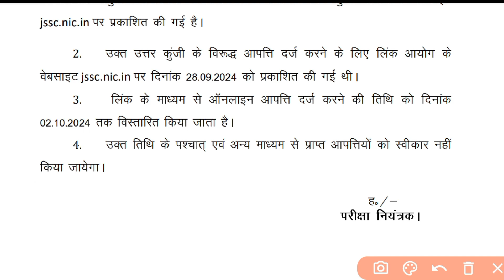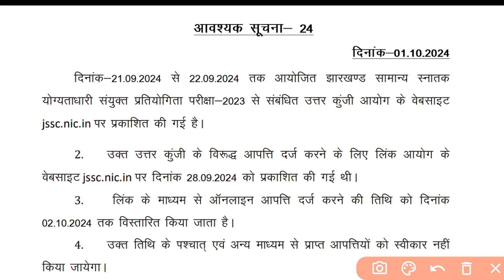OBJECTION LINK DATE EXTENTION I JSSC CGL EXAM 2024 I